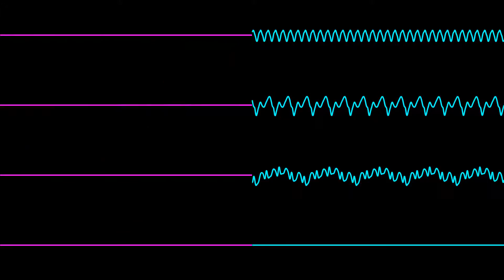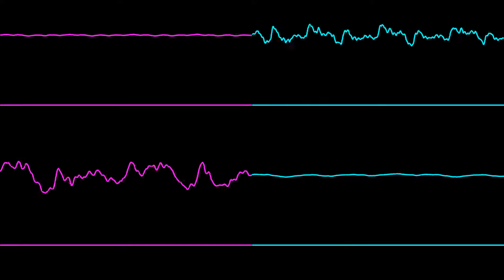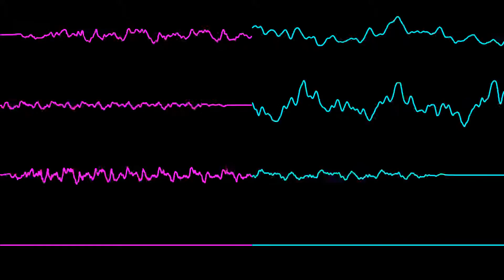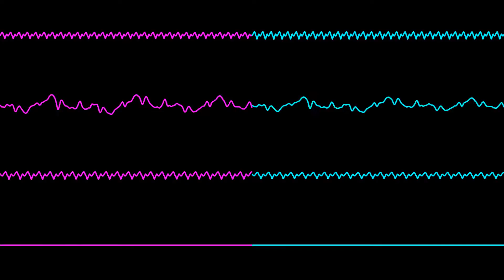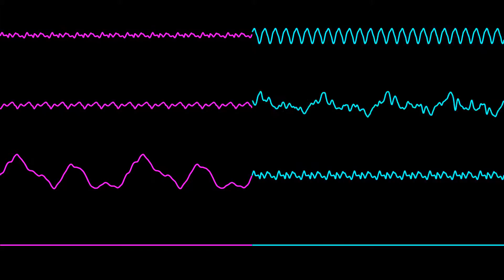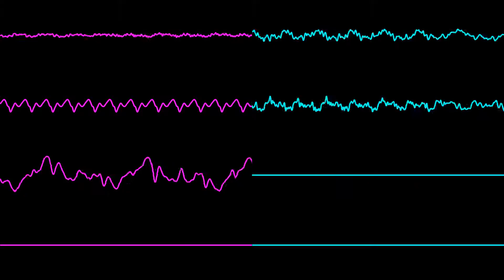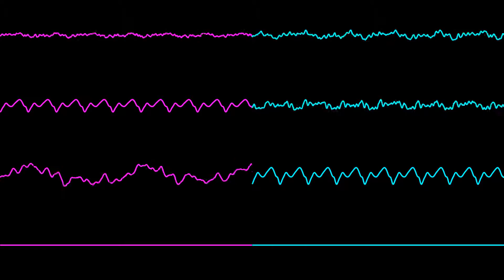SUPER CASTLEVANIA IV OST (SNES) ▶【Oscilloscope View】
♪ You can request your favourite Super Nintendo song right here!

🎧 BGM  ᴛ ʀ ᴀ ᴄ ᴋ s:

00:00 | #01: Konami Logo
00:03 | #02: Demon Castle Dracula
00:37 | #03: Dracula's Theme
03:05 | #04: Password
03:46 | #05: Prologue
04:08 | #06: Theme of Simon
07:10 | #07: Forest of Monsters
10:26 | #08: The Cave
12:19 | #09: The Waterfalls
15:06 | #10: The Submerged City
19:31 | #11: Rotating Room
22:54 | #12: Spinning Tower
24:17 | #13: Boss 1
25:42 | #14: Stage Clear
25:46 | #15: Map A
26:01 | #16: In the Castle
28:28 | #17: The Castle's Gate
29:13 | #18: Entrance Hall
30:40 | #19: Chandeliers
33:16 | #20: Pillared Corridor
36:16 | #21: Cellar
40:17 | #22: Map B
40:29 | #23: Treasury Room
45:47 | #24: Boss 2
47:23 | #25: Map C
47:40 | #26: Bloody Tears
49:34 | #27: Map D
49:48 | #28: Vampire Killer
50:48 | #29: Beginning
52:33 | #30: Room of Close Associates
55:08 | #31: Dracula Battle
58:44 | #32: Dracula's Death
59:19 | #33: Ending
1:03:28 | #34: Secret Room
1:05:33 | #35: Death of Simon
1:05:38 | #36: Game Over

ɴ ᴏ ᴛ ᴇ s

※ If you listen the music too loud, it can hurt your ears.
※ If there's no requests, I will be uploading in alphabetical order.
※ Only SNES Requests. I want to upload the full set soundtrack.
※ All OST compilation are for personal non-profit preservation purpose.
※ I will read all comments! / Leeré todos los comentarios!
※ Please avoid bad words in the comments section.

ᴄ ʀ ᴇ ᴅ ɪ ᴛ s  𝄞
 ↳ ɪɴғᴏ
↘ Composer:                      Masanori Adachi, Taro Kudou
↘ Game Title:                     Super Castlevania IV
↘ Alternate Name:            Akumajou Dracula
↘ Platform:                         SNES/SFC
↘ Developer:                       Konami
↘ Publisher:                        Konami

✘ Wave visuals rendered with Nyanpasu64's Corrscope / SidWizPlusGUI.
✘ Thumbnail art from Ayami Kojima

ғ ᴏ ʟ ʟ ᴏ ᴡ ᴍ ᴇ!  /  s ɪ ɢ ᴜ ᴇ ᴍ ᴇ!

ᴛ ʜ ᴀ ɴ ᴋ s  /  ɢ ʀ ᴀ ᴄ ɪ ᴀ s ~♥